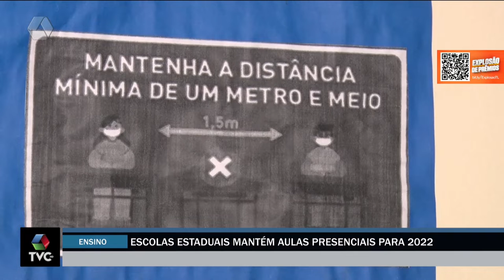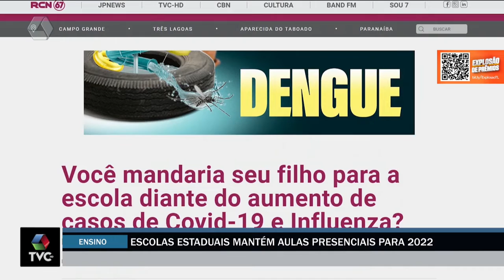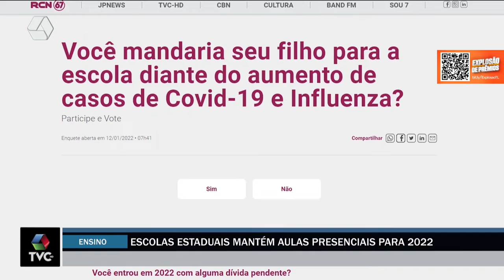Escolas estaduais mantêm aulas presenciais em março de 2022